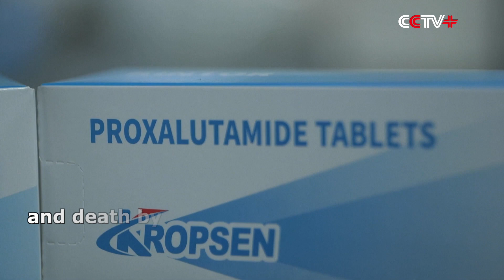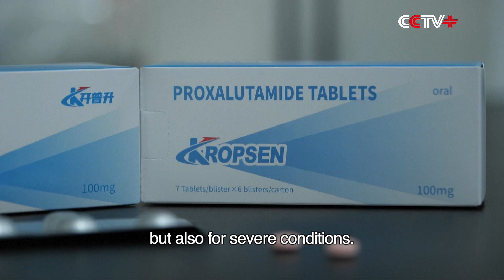Early Results Show China's New Covid-19 Pill Lowers Hospitalization Risk by 92 Pct Among Outpatients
A Chinese drug maker said early results from trials in Brazil have shown that their new COVID-19 drug can lower hospitalization risk by 92 percent among outpatients and death by 78 percent among inpatients.
Kintor Pharma, a drug maker based in east China's Jiangsu Province, started to develop the drug named Proxalutamide shortly after the initial outbreak.